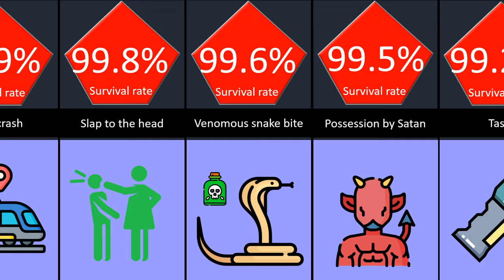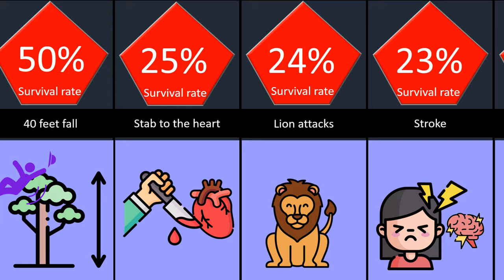Probability comparison Chances of Survival.....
Source
Source
Source